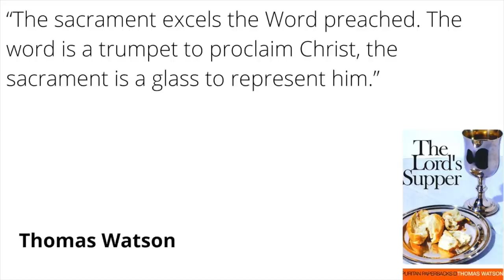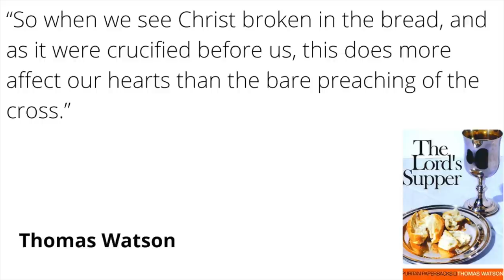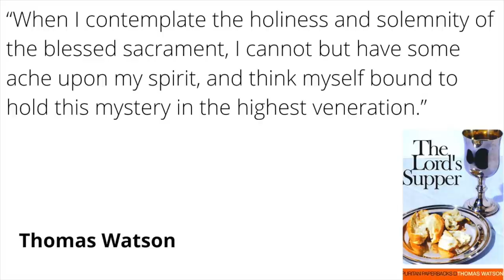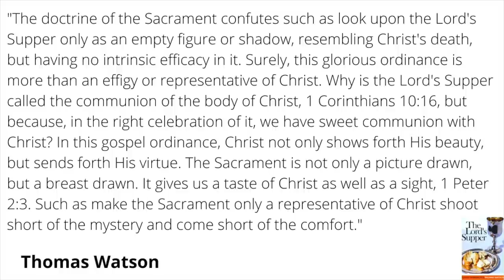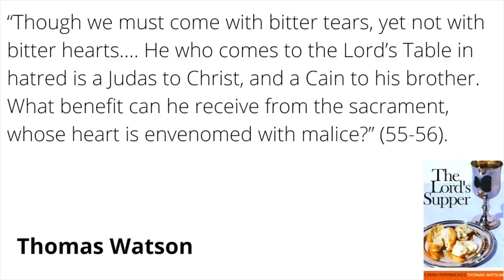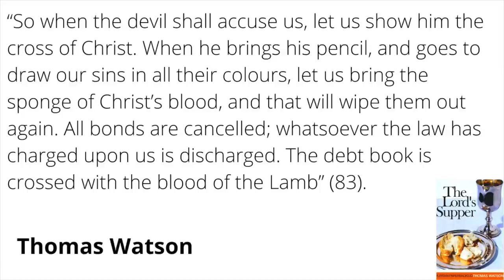The Lord's Supper: A Reformed View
The Lord's Supper (or the Eucharist) is one of the chief points of division among Christians of different church traditions. Protestants are often seen as having a lower view of the Lord's Supper, in contrast to the non-Protestant traditions. But historical Protestant views are more complicated. Here I offer an overview of a Reformed view of the Lord's Supper, drawing from five observations of Thomas Watson's helpful book on this topic.

00:00 - Introduction
03:36 - The Centrality of the Lord's Supper
06:56 - The Mysteriousness of the Lord's Supper
09:40 - The Realism of the Lord's Supper
14:00 - The Conditions of the Lord's Supper
16:29 - The Value of the Lord's Supper